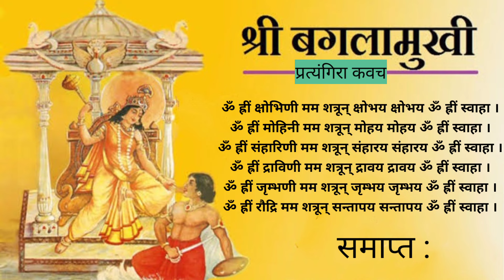Bagla Pratyangira Kavach | बगला प्रत्यंगिरा कवच